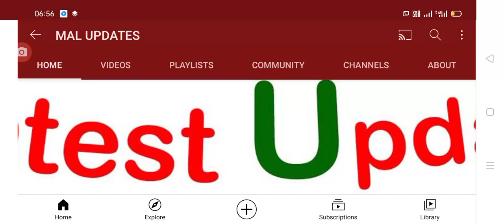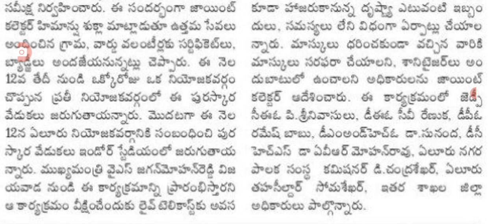volenteers awards latest update today. మరొక జిల్లా వాలంటీర్ల అవార్డు సంబంధించి ముఖ్య సమాచారం.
Hello everyone today update is volenteers awards latest news today for one more district.@malupdates